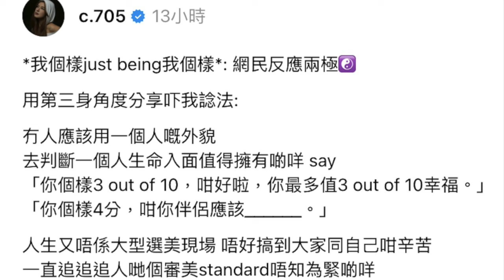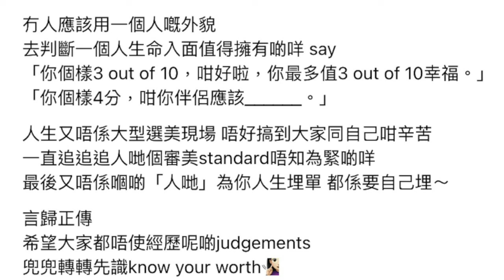TysonYoshi 向女友求婚成功｜未婚妻 Christy樣貌再次受批評｜Christy 高EQ回應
Tonick@趙善恆長文疑似暗示前度出軌｜受喪父和分手打擊患抑鬱｜前女友譚杏藍IG STORY表明立場

林海峰演唱會 姜濤獻唱《蒙著嘴說愛你》｜Collar@Marf 同媽媽SWEET爆去旅行｜Day希望Collar多些演出機會